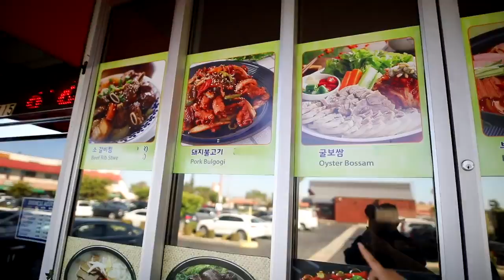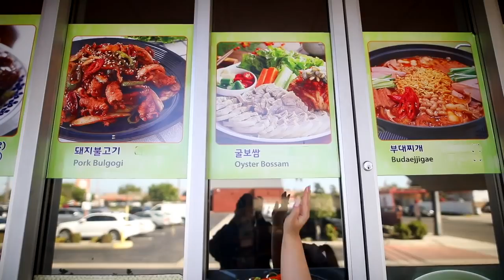Budae Jjigae 부대찌개 Korean Army Base Stew Mukbang 먹방 EATING SHOW!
T H E  C O L D E S T  W A T E R ↴

FTC ⇢  I am partnered with The Coldest Water! Although they sponsor the drinking portion of my mukbangs, I DO NOT receive commission when you click on these links/purchase from them.

⇢ C O N N E C T and C O N T A C T

⇢ A  L I T T L E  N O T E
I can't gather enough words to explain to you how grateful I am to be apart of your lives! I know it may seem silly, to eat and talk in front of a camera, but you all have truly become a big part of my life as well. I started uploading mukbangs, on my first channel, because at the time, my dinners were alone, so I needed a friend. You guys quickly filled that spot up for me, and I'm truly thankful for that. As time went by, mukbangs became my life, and I'm so glad I started a separate channel for it. I appreciate you all so much, thank you for allowing me to be unapologetically who I am. Your kindness, love and support never goes unnoticed. I hope we will always enjoy meals together! Bonappetitties!

Welcome to my Mukbang Channel :-) If you're a food lover like I am then you are in the right place! I'm excited to share with you a variety of different foods from all over the world in my videos - whether we are cooking or enjoying a meal together. If you're not familiar with "Mukbang" videos, these originated from South Korea, it's an online eating show where individuals enjoy their favorite meals in front of the camera while engaging in conversations with their followers. I'm really happy to be sharing how I make and indulge in my favorite dishes, now you will always have a friend to enjoy breakfast, lunch and dinner with! This channel is a place filled with positivity, please always remember to be respectful and kind to one another as we share our love, appreciation and culture through food! Hope to see you in the comment section, love you lots and I hope my videos encourage you to be open to the world around us!

FTC ⇢ This mukbang is not sponsored, all food items were purchased by me and all opinions are my own.